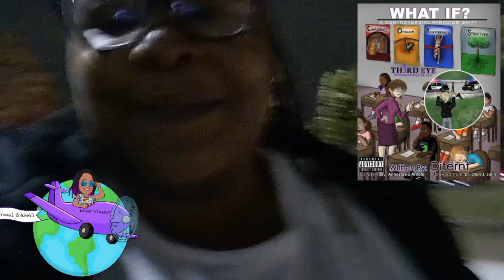Difernt's World 👸🏾🌏🧘🏾‍♀️🕉 Vlog- "FULL JANET JACKSON WORLD AIDS DAY SOLD OUT CONCERT" ❤❤❤🔖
👋🏻👋🏼👋🏽👋🏾👋🏿He Everyone,

For todays adv. in Difernt's World 👸🏾🌏🧘🏾‍♀️🕉 we have our social awareness vlog & we got another hot one for you in honor of Dec 1st, being worldaidsday❤🔖❤🔖❤ my girl JanetJackson 👩🏾‍🎤👩🏾‍🎤👩🏾‍🎤graced the NRG Arena here in Houston As an early birthday present to myself🥳😘🥳🥰🥳💃🏿🎂, I had the time of my life watching 👀👀👀 as Janet performed all her hits & them some. Especially, when she performed scream!!! I lost my 💩💩💩💩!!! So, allow me to share with y'all my experience at the event, an informative video on AIDs & my after thoughts on the performance!!!

P.s. Full DISCLOSURE sorry about some of the quality had to use my back up phone. Some of y'all have HQ videos & still didn't get the exclusive, so deal!🤗💁🏾‍♀️🤷🏿‍♀️

Difernt's World👸🏾🌏🧘🏾‍♀️🕉
Come & Learn

Media Sources: 👇⬇️👇⬇️👇⬇️
📽 Credit: An Educational Video on AIDS
 "What is AIDS?    "